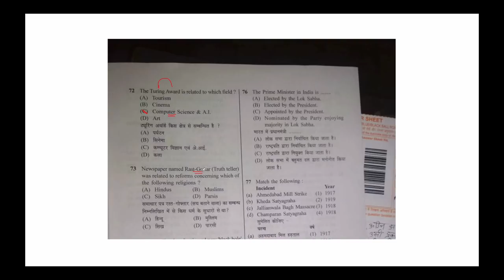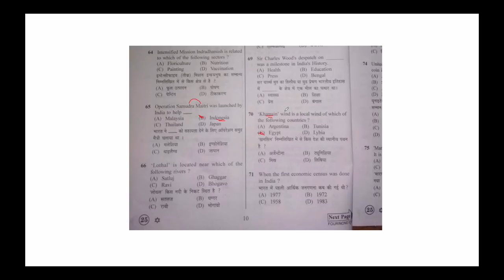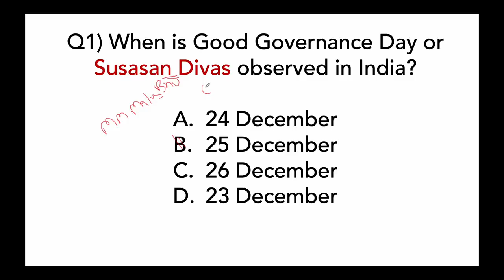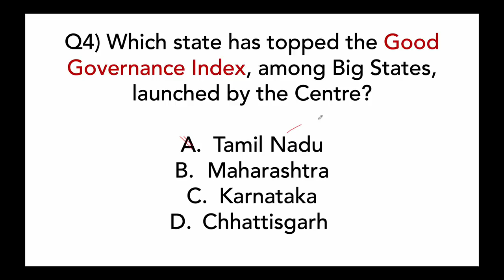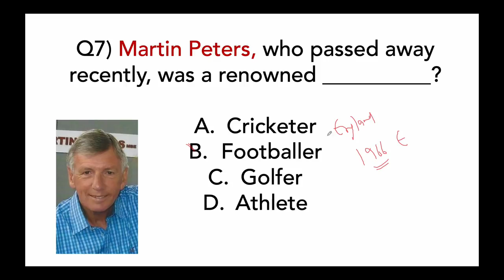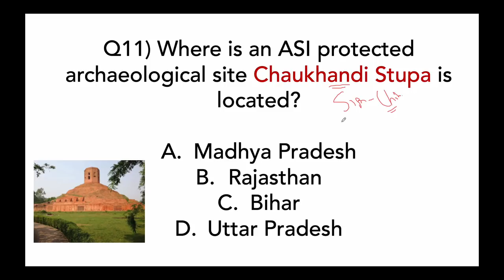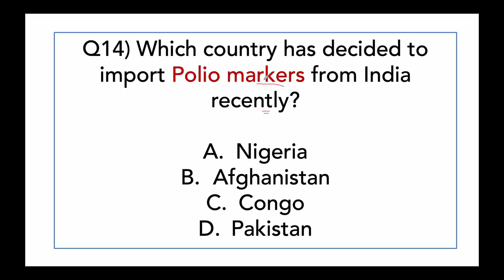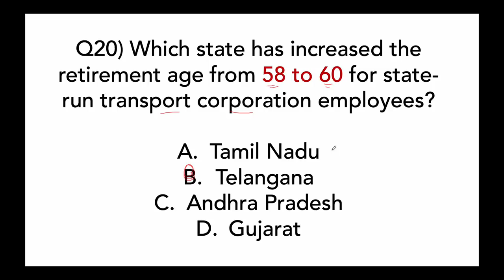27 December Current Affairs 2019 in English by Dr Gaurav Garg